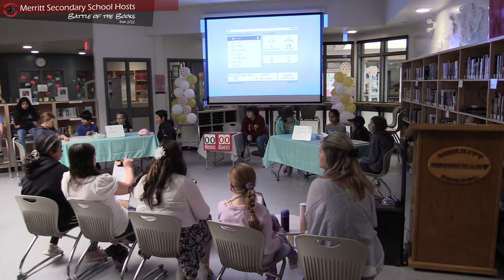MSS Battle of the Books (June 2022)